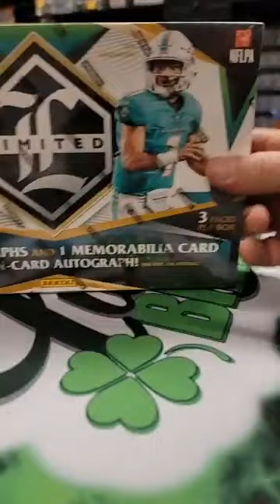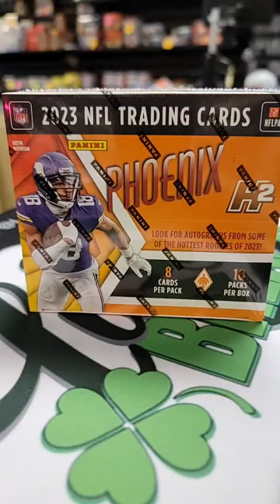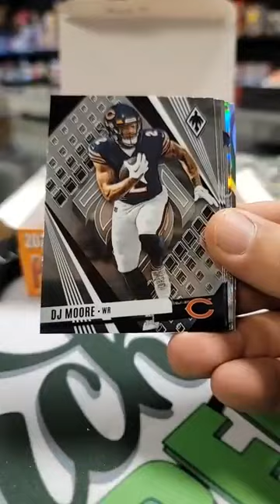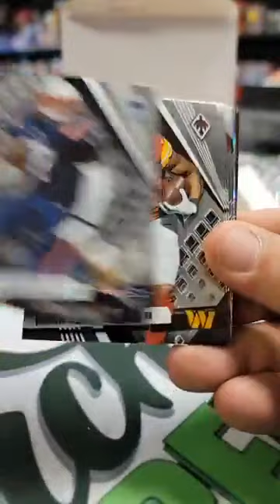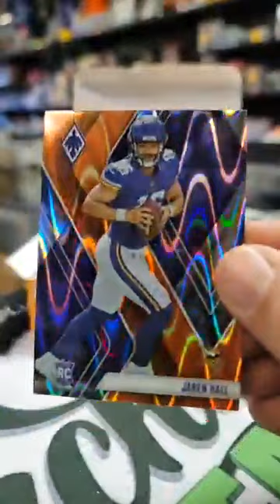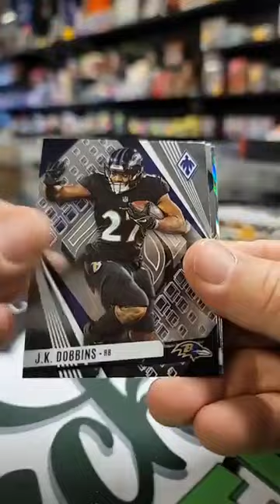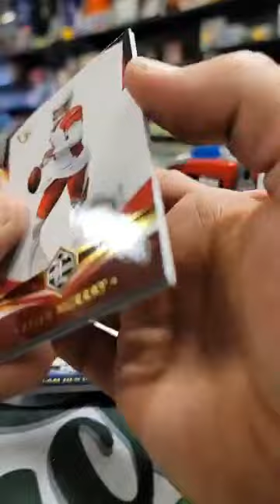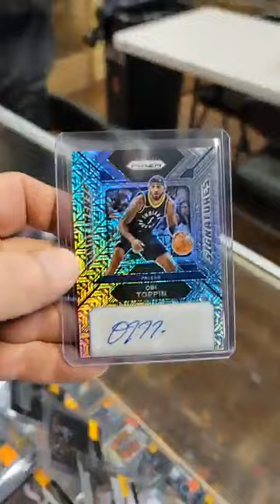2023 Phoenix Football H2 Box🏈2020 Limited Football Hobby Box